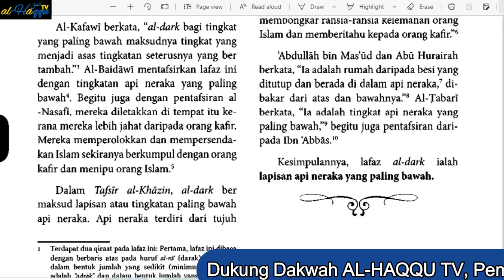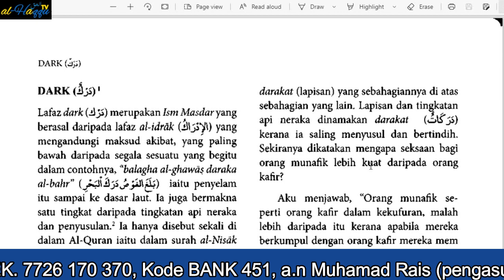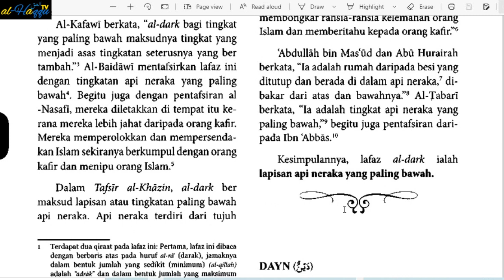AUDIOBOOK I BAG. 8 I # KOSAKATA 252 I KAMUS AL-QURAN: RUJUKAN LENGKAP KOSA KATA AL-QURAN